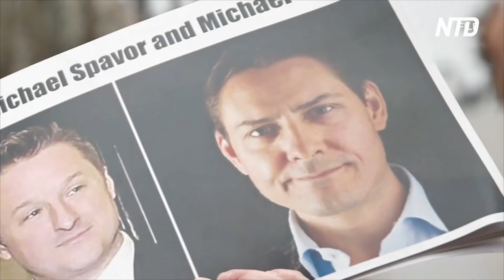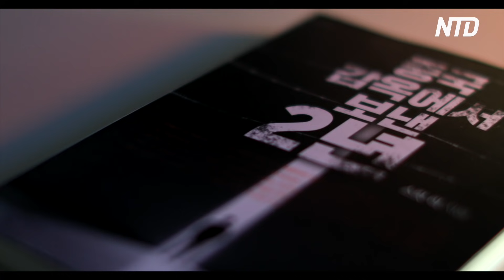재미교포 스컷 리, 중국 감옥에서 보낸 2년 “21세기 노예나 다름없다” [단독 인터뷰]